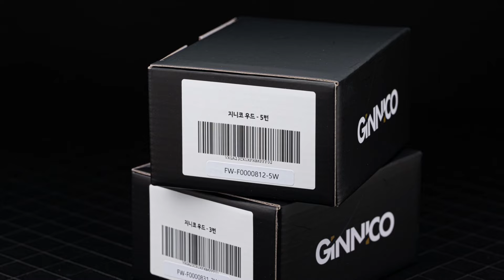압도적인 비거리 지니코 3번 5번 페어웨이 우드 + 뱅퀴시 샤프트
아직 우드가 어려우신가요?
쉽게 멀리...더이상 꿈이 아닙니다^^
BGF골프피팅센터와 함께하세요.